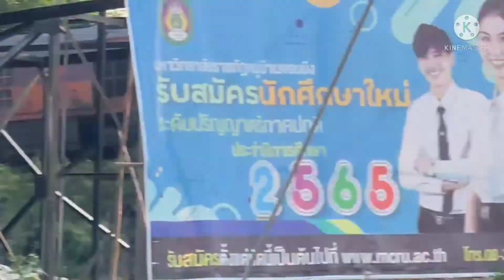ขบวน 262 วิ่งเข้าจอดสะพานจุฬาลงกรณ์ Ordinary train 262